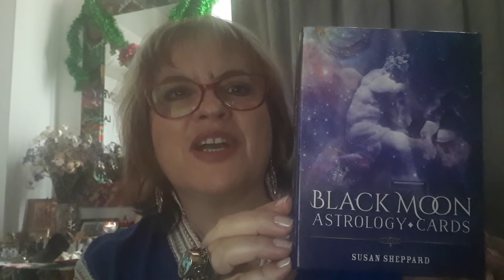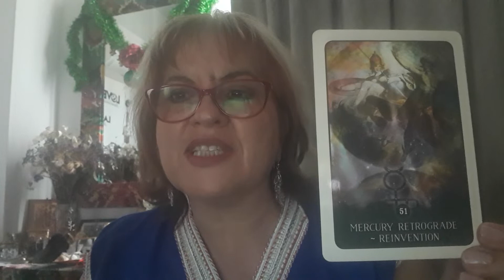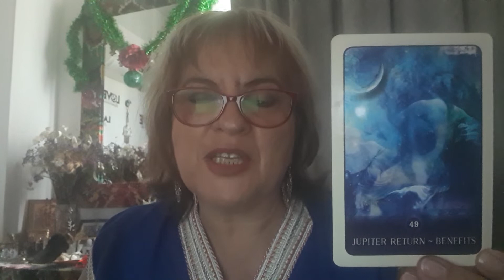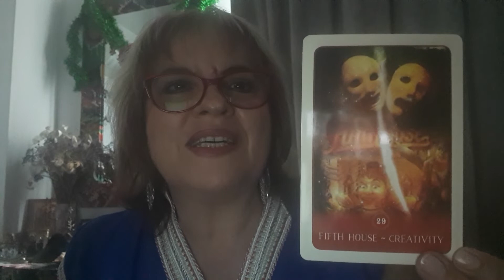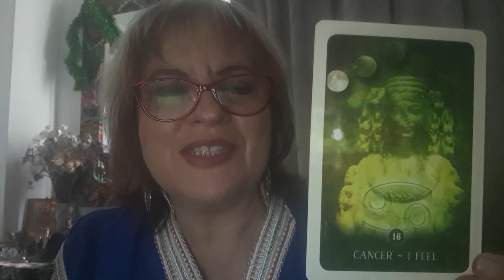17.08.2018 Etalarea BLACK MOON pentru zodia Rac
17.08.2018 Etalarea BLACK MOON pentru zodia Rac
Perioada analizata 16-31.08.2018